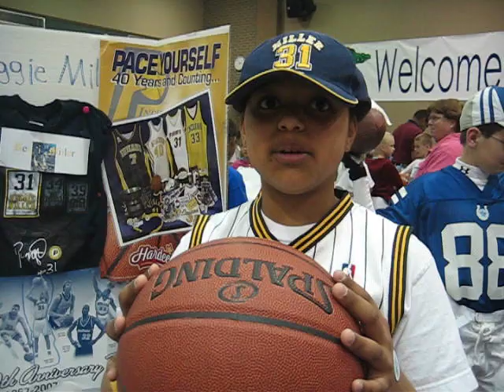Ashley Scurlock is Reggie Miller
Ashley Scurlock at Famous Hoosier Day at Geist Elementary